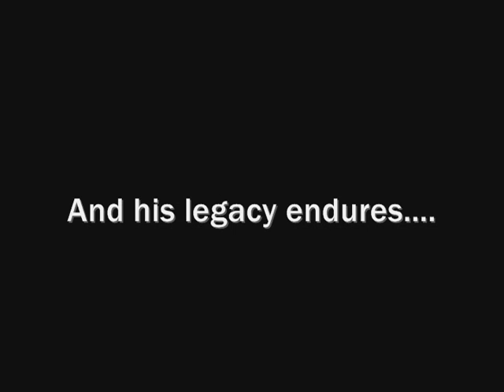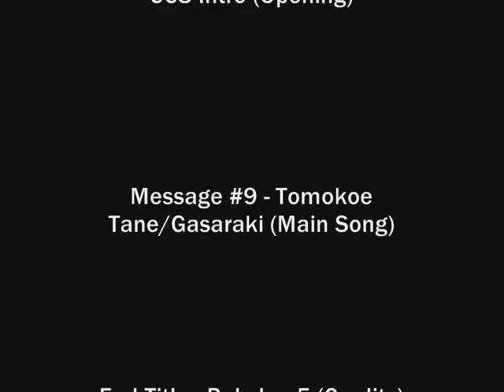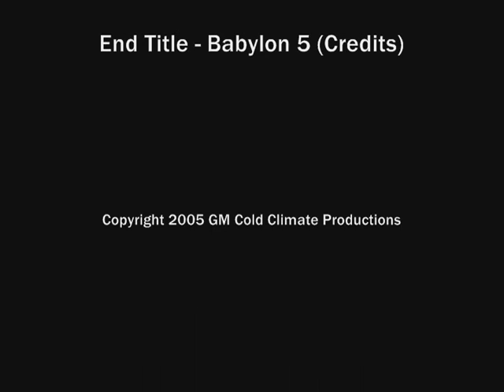Shogun: Total War (The Sengoku Jidai)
A small video I put together for my Japanese history class. Hope it is well received. ^_^

Footage included from the game Shogun: Total War Studios created by Creative Assembly and published through Sega Entertainment.